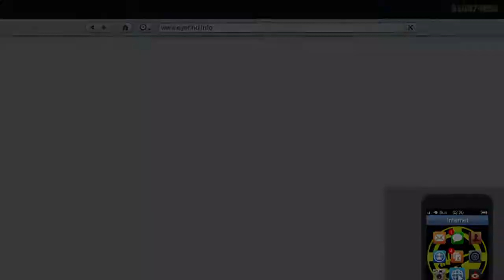Solo Dirty Dup Wash, FRESH PLATES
Clean dirty dupes, sorry no audio description. When in MOC get back in car, bring phone up._.Internet._.Open it,as it opens hold gas until u load back on road._.Buy free car._.Replace car in MOC._.After purchase._.Back out with back button till loaded on street._.Check plate._.If different good._.Wait for delivery and drive back in to save